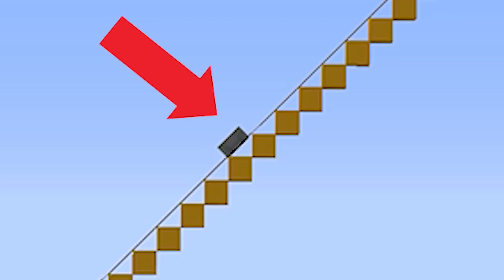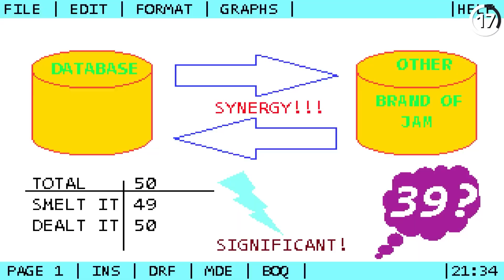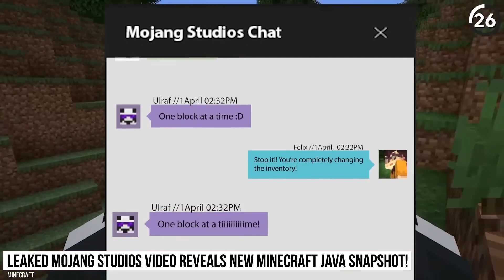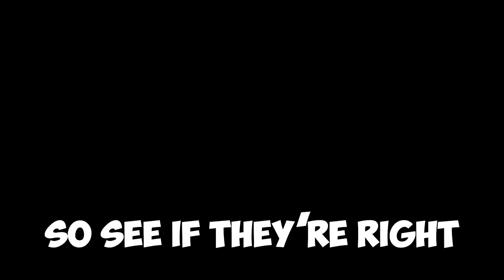No SABÍAS que ESTO Existe en Minecraft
Mira mi Instagram @skipthetutorial
Personaje dibujado por @MagnaGallina

Producido por Jonah Walters
Editado por NOOBster